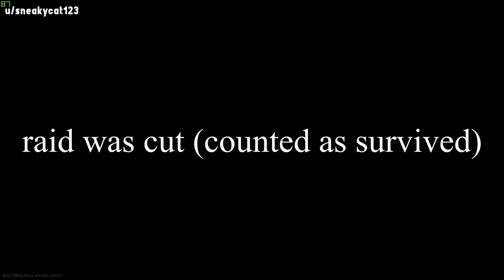First RED CARD — Best LOOT in Tarkov #6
Learn about best loot locations in Tarkov. How to get rich fast avoiding unnecessary PvP. Best loot routs on Factory in this video

Credits:
gingerliness
will4111
kippenbro
veritas
kabutopzzz
mismagpie
booandwitty
fashewd
robbae1

We use clips sent by our viewers, but if your clip was submitted by someone else by mistake and you don't want it to be posted on the channel, please contact us on email.